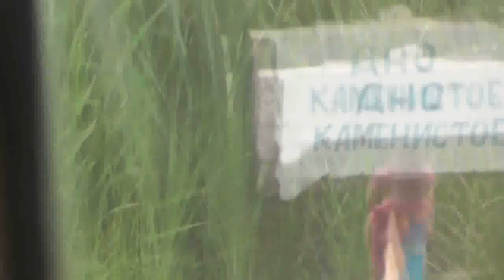Перебазировались на Рыжковский (северный) пруд. 29. 07. 2019